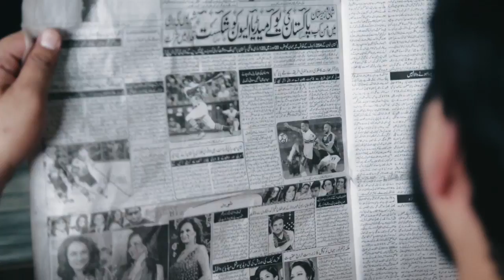We Are Ready!!! Are You???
Happening in Your city, With You & For you. We are ready. Are you ready to join us .